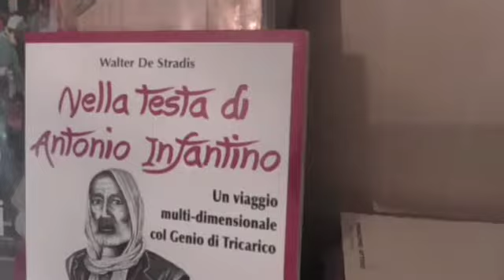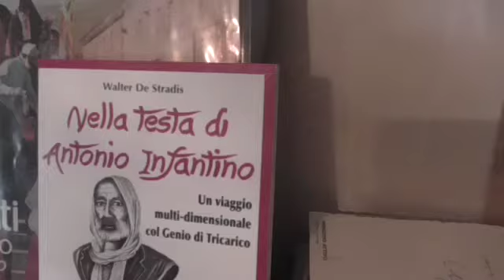"Nella Testa di Antonio Infantino" al CTA di Potenza, col tributo del folk singer Vito Lisi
Il libro "Nella Testa di Antonio Infantino", di Walter De Stradis (Villani Libri), è stato presentato il 16 febbraio 2018 al Centro Turistico Acli di Potenza. Ha presentato Filippo Pugliese. Interventi di: Walter De Stradis, Franco Villani, Vito Lisi e Tony Pergola. Nel corso della serata, si è tenuto un tributo live del cantante etno-folk Vito Lisi (voce e chitarra), accompagnato alla melodica e al tamburello da Tony Pergola. I due hanno eseguito i brani: "Zarumbataran", "Al Mare" e "Avola" di Infantino.